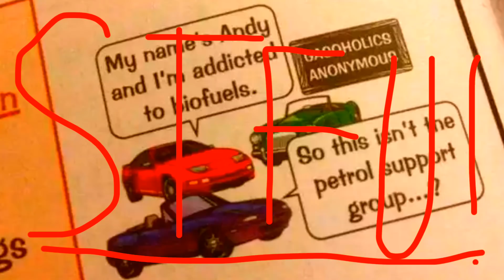*NEW* HOW TO GET A LEVEL 9 IN GCSE SCIENCE (2018)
HERE'S A VIDEO ON GCSE TIPS *2018* FOR HOW TO GET A LEVEL 9 IN GCSE SCIENCE. THERE'S GCSE TIPS AND ADVICE FOR GCSE SCIENCE TO IMPROVE YOUR GCSE RESULTS!!!